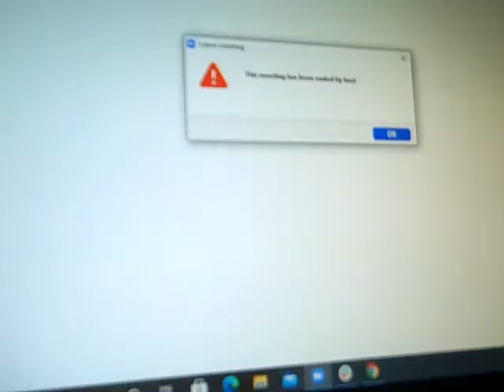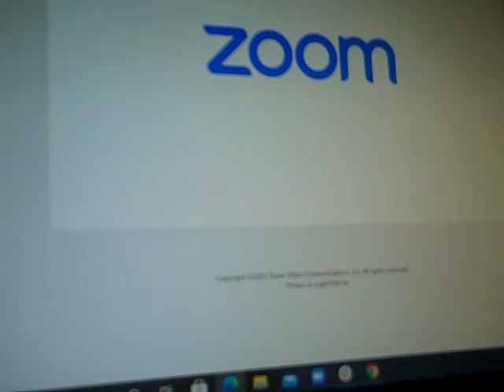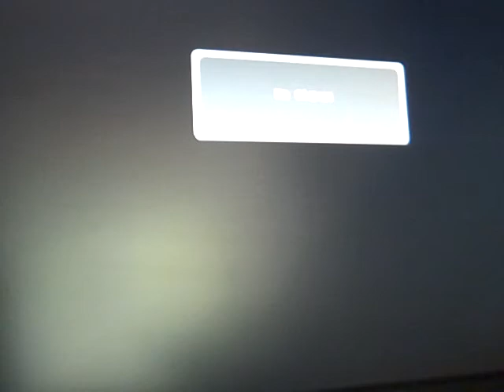Living Hope DC 1/24/21 Pastor Jason Teaches God’s Four Carpenters